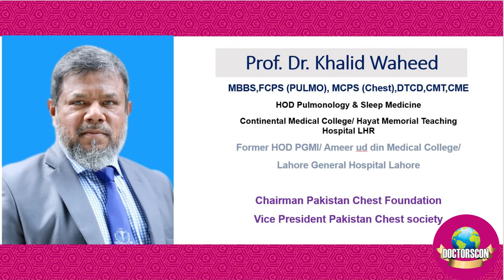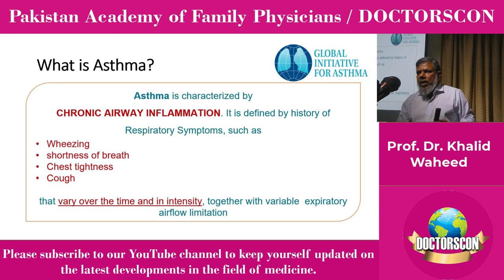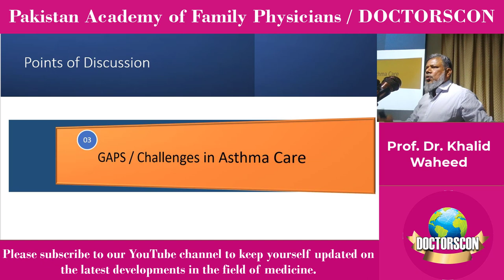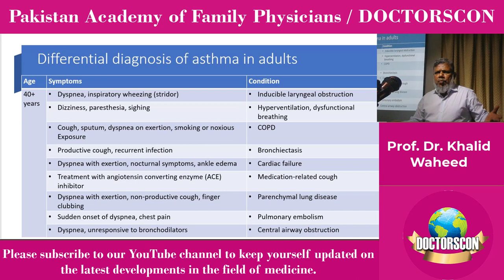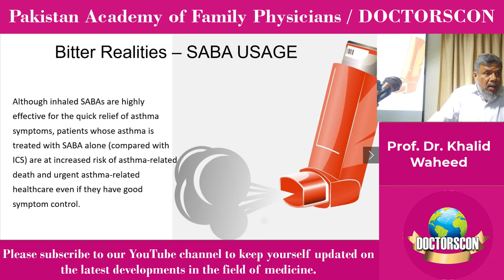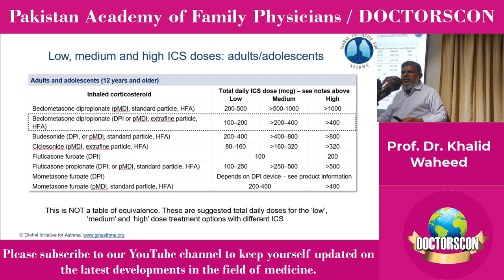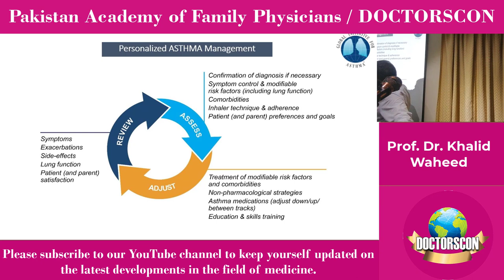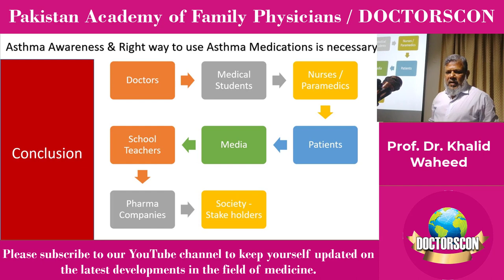Asthma & COPD Course 1st Lecture, Diagnosis and Management of Bronchial Asthma by Prof.Khalid Waheed